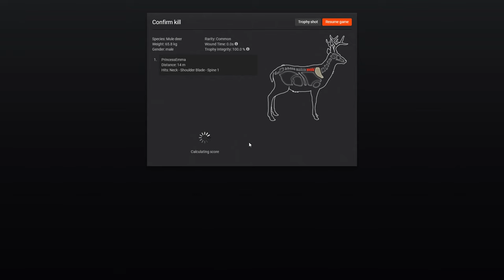Thehunter Classic Non-Typical Mule Deer Tembergold (4K ULTRA HD)